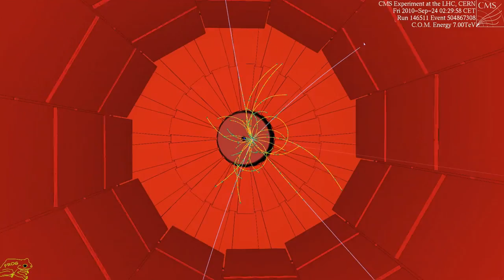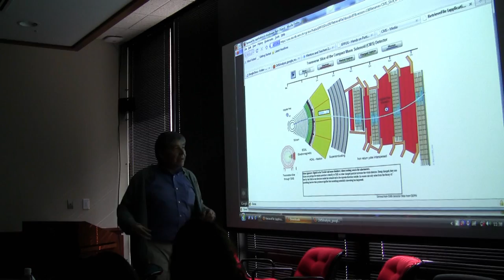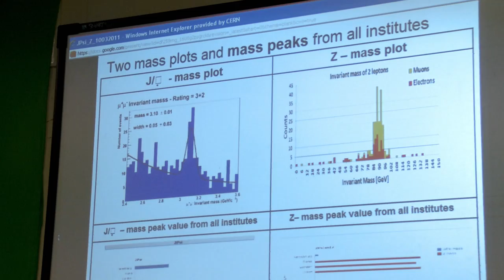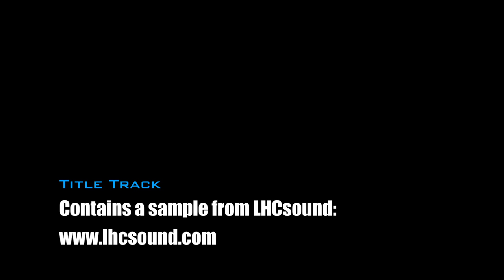International Physics Masterclasses - 2011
The international physics masterclasses allow high-school students to spend a day at a research institute and analyse real data from high-energy physics experiments. Conducted under the aegis of the International Particle Physics Outreach Group (IPPOG), the events are held in 24 countries with about 8000 students participating in nearly 120 nearby universities.

Lectures by particle physicists are followed by data analysis, and at the end of the day the students get to participate in an international videoconference to discuss their results.

In March 2011, for the first time, the physics enthusiasts performed analyses on LHC data, collected by three of the LHC experiments -- ALICE, ATLAS and CMS.

We spoke to students and teachers, as well as members of the organisation team, who told us their motivation behind participating and what they gained from the Masterclasses of 2011.